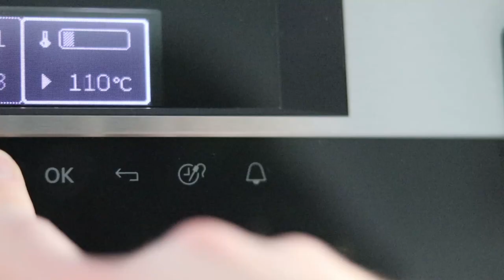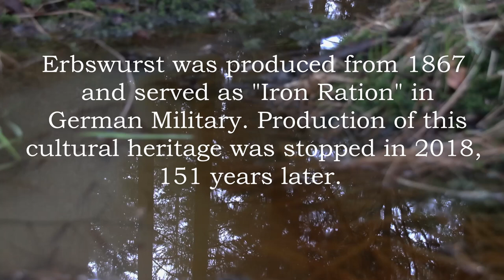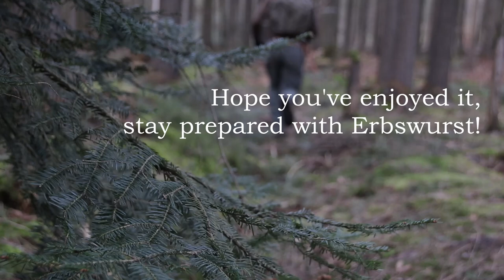1867 German Army "Iron Ration" Erbswurst - DIY Recipe and Story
The famous Erbswurst served Soldiers in the German Army as "Iron Ration" from 1867 through the German-French War, World War I, World War II until today. After 151 years, its production got cancelled recently in 2018. In this video I show you how to make it at home with very little effort (+ a vegan version). It is great for Hikers, Mountaineers, Survivalists and Preppers. The Erbswurst is dead - long live the Erbswurst.